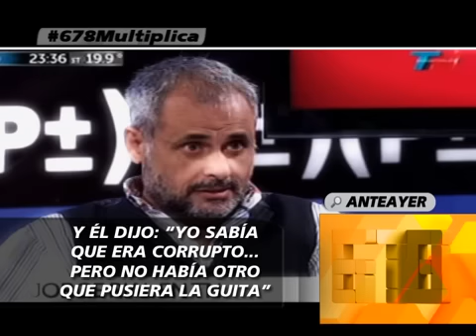RIAL REMEMORO UN HECHO DE CORRUPCION Y TENEMBAUM SE INCOMODO - 11-12-14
INFORME: RIAL REMEMORO UN HECHO DE CORRUPCION Y TENEMBAUM SE INCOMODO - 11-12-14